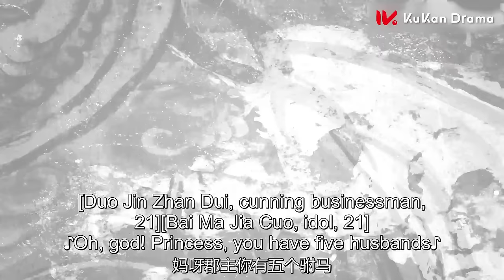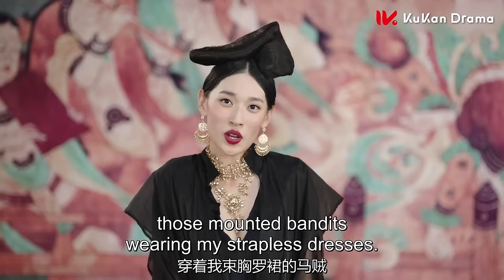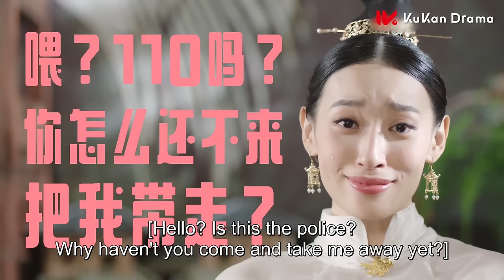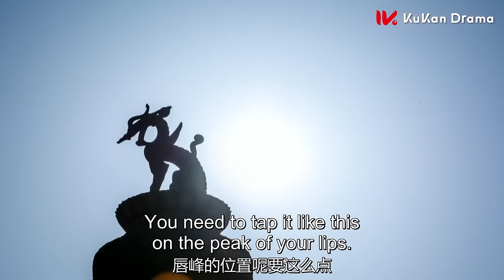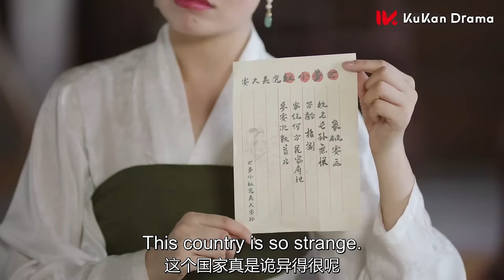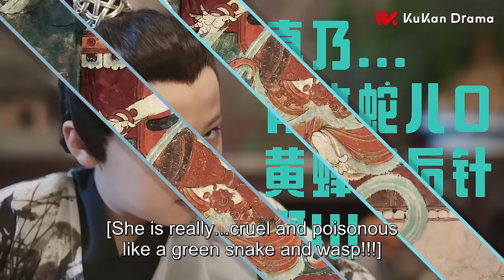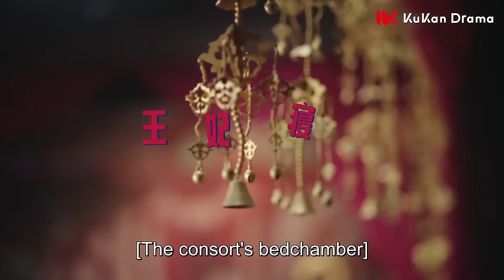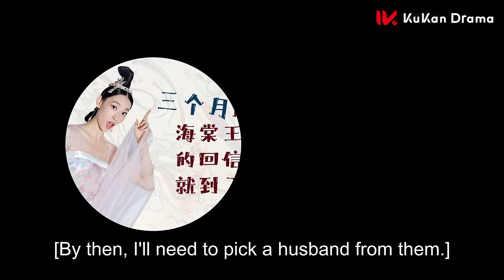【FULL】《驸马大人请指教》全集：和亲公主同时嫁给兄弟五人？女装版韦小宝的风流爱情故事 | Princess! You Have Five Husbands! | 古装 爱情 搞笑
欢迎大家来到小酷剧场！更多精彩好剧每天看不停~
剧名：《驸马大人请指教 Princess! You Have Five Husbands!》古装 爱情 搞笑
主演：张馨比、杨昊铭、李明峻、李泽乾、王浩翔

该剧讲述了一个性格单纯善良的和亲郡主和亲至神秘的异国，在完全不适应异族风俗与环境的情况下，克服困境成长为一名更加成熟有担当的和亲郡主的故事。